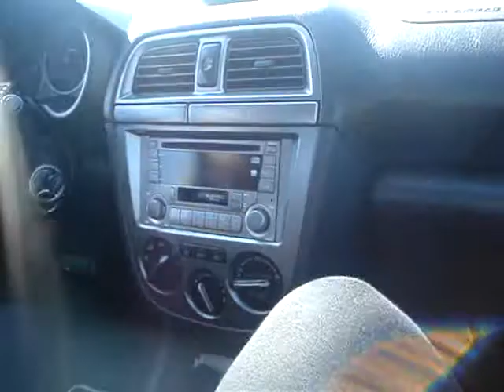BMW M3 E46 Stock Vs SUBARU IMPREZA STI ( First Stage) Rolling with First